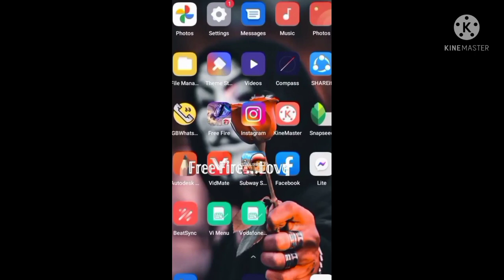FREE FIRE ALL VIDEO'S TIK TOK AND INSTAGRAM 😱 SEE ALL NEW VIDEOS